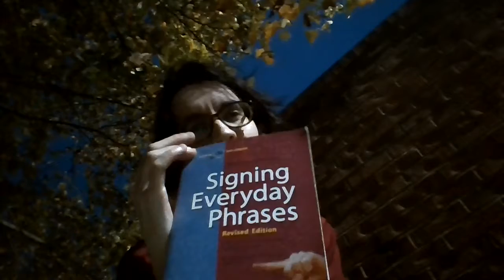stop holding in yer farts. just let em go, girls...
oh hello, vortex
i forgot that i quit smoking cigarettes
probably the craziest bitch to work @ wendys
i guess the rest of my cigarettes washed away
i dunno what time it really is
signing for the vortex
so urban. nineties. whatever.
are you gonna smoke em or are you gonna be strong X 3
i loaned a bitch a dollar in my drive-thru
five bucks from my mgr to not smoke anymore
stop aiming for the success that i envision in my head
maybe, possibly, i hope so...
i should know by now that most people are stupid
men and women are trained to behave in certain ways
equality suggests sameness
feminist logic ensures alcohol poisoning
wait for the right words instead of just talking
FUCK EM if they don't get it
eat a tub of icecream outta spite
so happy when i see a dog sticking its head out a window
my other has great advice for me
i work harder than every man we know
one mexican = twenty-five americans, combined
the obnoxious way that women talk: is it a conscious decision???
they're just fuckin words, baby boo
hear that awesome beat MEOW
the requirements of being a comedian
how can you make a joke if you can't take a joke
the sweetest ole gal that's you're ever gonna meet
genuine. compassionate. empathetic.
bad people don't give away pot cookies
I'M A GOOD PERSON
psychological problems and the good that they can do
maybe i should flush my psych meds down the toilet...
get used to cryin, babehs
the placebo effect...this ain't real LSD
me and miss tina are partners-in-crime
i never wanna check the caucasian box
i have no idea what you were talkin bout, man
i never get a craving to socially drink
i've consumed maybe two margaritas in my life
that's alcoholics anonymous (obvious cult)
over-indulging in 12 step meetings (ya still won't die)
the spiritual axium
the perks of drinking vodka
there are so many things that can kill people, yawl
gun control worries me cos of the NRA
shout-out to miss donna who treated me like one of her kids
i work really well with people no matter what
i just felt like throwing a stick at chu, vortex
i'm not gonna hoard this stick even tho i wanna
i find stuff and i tell myself that it's important
my life is so interesting with this what if? shit
totally isolated in this circus
go back inside, goddamnit
october weather in TN (oh no, global warming ain't real)